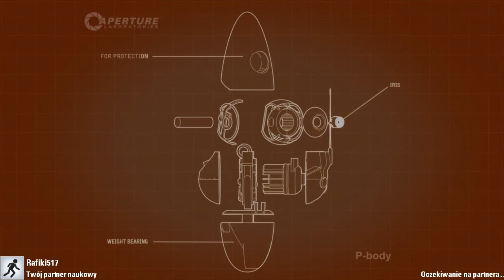Zagadki z Portal 2 #4 - Rafał oszalał ;-) / cz.2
Zapraszam do oglądania czwartego odcinka z serii Zagadki z Portal 2